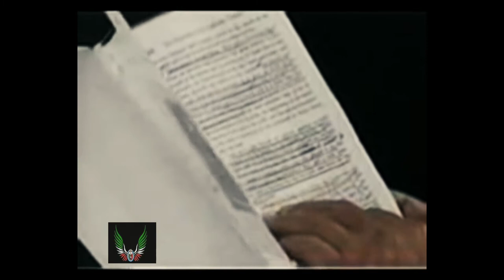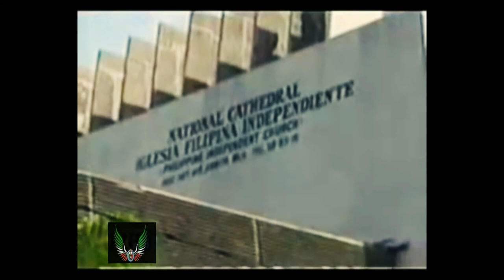Ka Vivencio Pineda Debate ukol sa araw ng Pasko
Texto ni ka Felix Y. Manalo
Texto ni ka Erdy
Texto ni ka Eduardo
Mga pagtuturo sa pagsamba ng Iglesia Ni Cristo ( Church of Christ )
Iglesia Ni Cristo Debate
Mga awit sa Pagsamba ng Iglesia ni Cristo